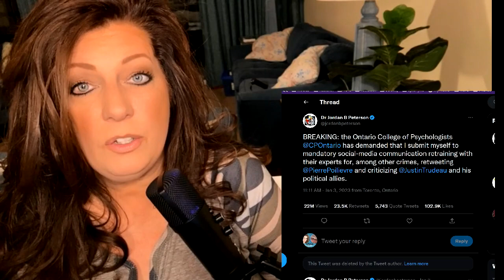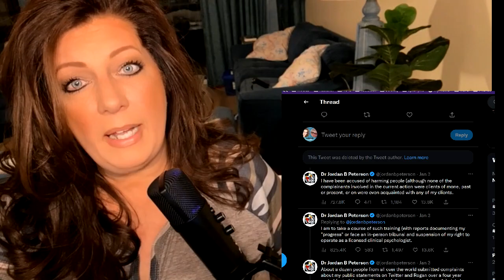JORDAN PETERSON THREATENED - REVOKE LICENSE - GO TO TRAINING OR FACE TRIBUNAL